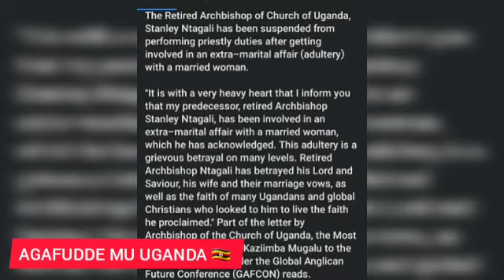OMUKAZI WUNO EYAKWATIDWA MU BWENZI NE BISHOP